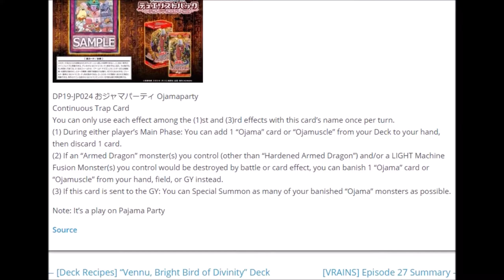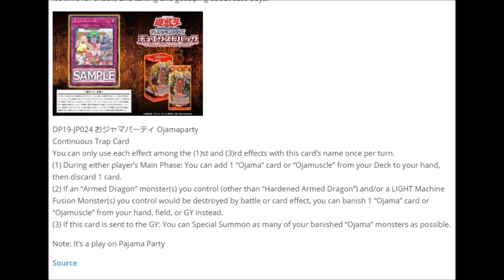Neue Ojama Karte / New Ojama card - Yugioh News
Pyjama- oder Ojamaparty?! Was fehlt? Natürlich Licht Maschinen und bewaffnete Drachen!

Musik aus der Youtube Musik Liste:
music selected from Youtube Music List: